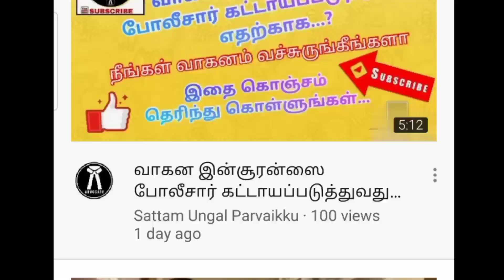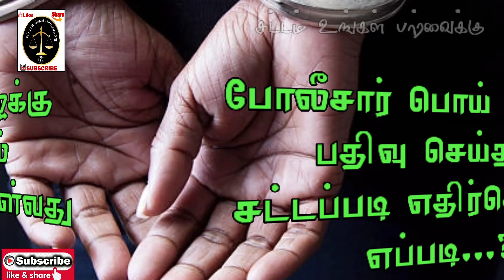போலீஸ் பொய் வழக்கு பதிவு செய்தால் சட்டப்படி எதிர்கொள்வது எப்படி...? || சட்டம் உங்கள் பார்வைக்கு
How to face a police Fake case  ||  Sattam Ungal Parvaikku

அனைவருக்கும் வணக்கம் சட்டம் உங்கள் பார்வைக்கு சேனல்  ஒவ்வொரு இந்திய குடிமகனும் நம் நாட்டின் சட்டம் கட்டாயம் தெரிந்து கொள்ள வேண்டும் என்பதற்காக சட்ட விழிப்புணர்வை ஏற்படுத்தி வருகிறோம்.அனைவரும் ஆதரவு அளியுங்கள்.என்றும் மக்களின் சட்ட விழிப்புணர்வில் சட்டம் உங்கள் பார்வைக்கு.சட்டம் அறியாமையை சட்டம் மன்னிப்பதில்லை.

L I K E || S H A R E || C O O M M E N T  || S U B S C R I B E ||

 OUR CHANNEL